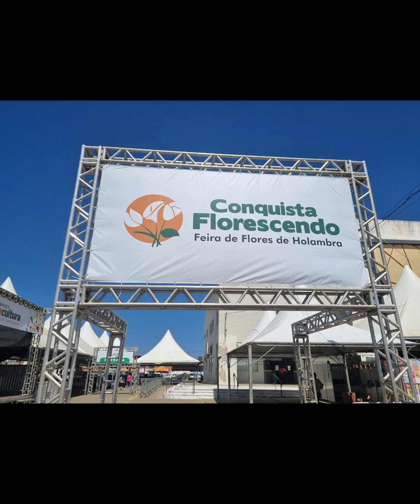CONQUISTA FLORESCENDO feira de flores de Holambra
Olá amigos

Acompanhe esse tour que fiz pela feira de flores Conquista Florescendo que acontece em Vitória da Conquista-BA, geralmente nos meses de outubro ou novembro